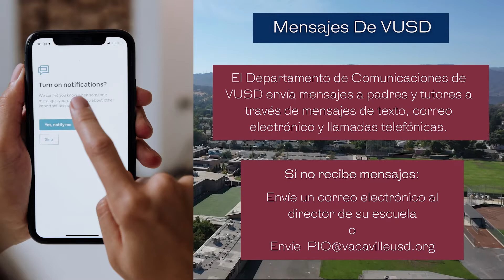Actividades Extra Curriculares